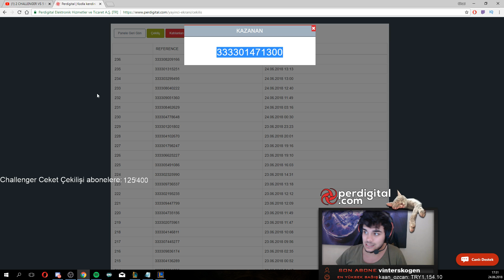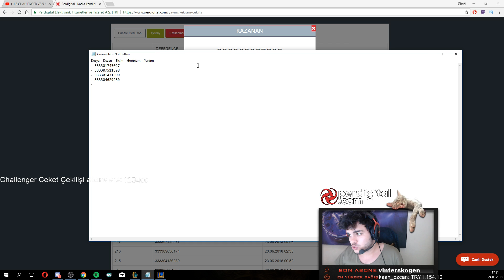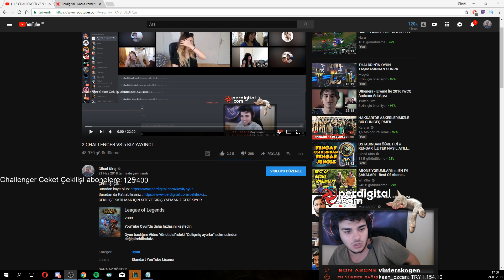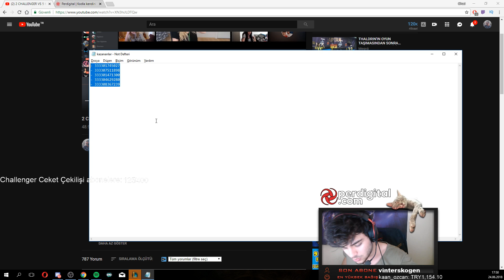3 CHALLENGER BRONZ ELODA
ÇEKİLİŞ İÇİN :
ÇEKİLİŞE KATILMAK İÇİN SİTEYE GİRİŞ YAPMANIZ GEREKİYOR